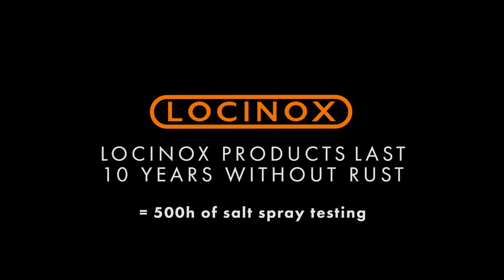Testování odolnosti zinku komponentnů LOCINOX